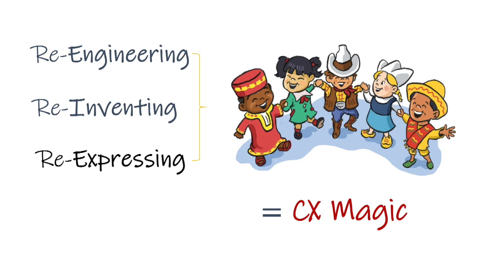Creating Relationship Magic! | Duncan Wardle | TEDxBocaRaton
Marketing will be replaced by Experiences in less than a decade! Why? Because experiences significantly enhance our level of engagement and create much deeper relationships. Disney is the master of creating experiences where consumers can come touch, feel and play with the brand in an extraordinary way that creates magical relationships. In this talk I will share how Disney creates experiences and how the underlying principles can help all of us engage our consumers in new and different ways, leading to relationships that last a lifetime. As Head of Innovation and Creativity at Disney, Duncan and his team helped Imagineering, Lucasfilm, Marvel, Pixar and Disney Parks to innovate, creating magical new storylines and experiences for consumers around the globe. As founder of iD8 & innov8 he now brings his extensive Disney experience to audiences around the world using a very unique approach to Design Thinking, that not only places the end user at the core of the creative thinking process, but also looks in new and usual places to uncover insights for innovation, helping people capture unlikely connections, leading to fresh thinking and disruptive ideas. Duncan is a multiple Ted X speaker and contributor to Fast Company Magazine. He teaches Master Classes at Yale, the University of North Carolina, Duke University and the University of Florida. In 2008 he received the American Citizen of Choice Award at the White House. In 2014 he was awarded an Hons. Doctorate from Edinburgh University in Scotland. This talk was given at a TEDx event using the TED conference format but independently organized by a local community.